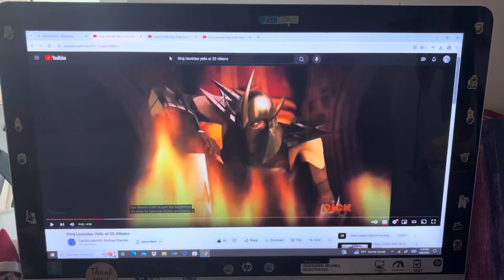Sweetie Tells Shredder (2012) That She Doesn't Think So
Here's my 1st Shredder (2012) video, everyone!

And that it's also my four-hundred-forty-first heroes vs. villains video in my channel too! And that I hope that you guys enjoy and like/love it too also!

And also special thanks goes to my two good/great friends, Captain Jake 54's Backup Channel (aka ​⁠@captainjake5492) and Travis Willden (aka ​⁠@TravisWillden-ik5sd) for requesting this to me too and as this is also a surprise for them too also!

And still Happy Monday and also still Happy Fourth of July (aka Independence Day) and Happy National Video Games Day among others too, everyone!

Clips/Years/Companies
- Teenage Mutant Ninja Turtles (Clash of the Mutanimals & The Gauntlet; @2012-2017 Nickelodeon)
- PAW Patrol (Mission PAW: Pups Save the Royal Throne; @2013- Nickelodeon)